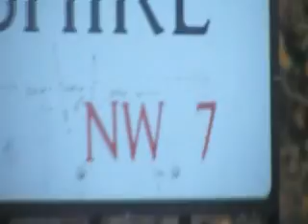VIDEO STREET MAPS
YOURCENTA.COM - Video Street Maps
Devonshire Road, London NW7, UK